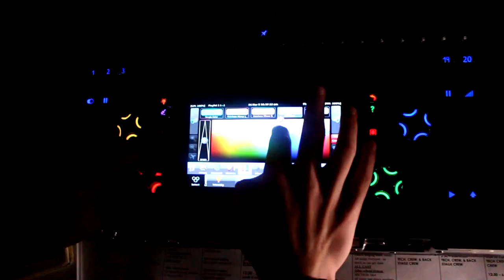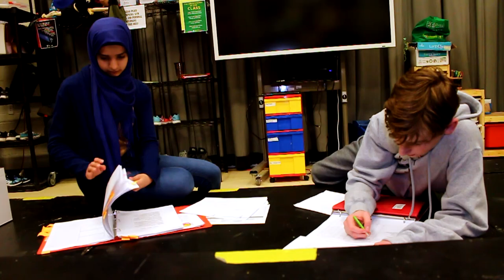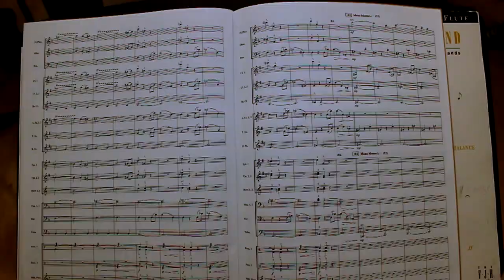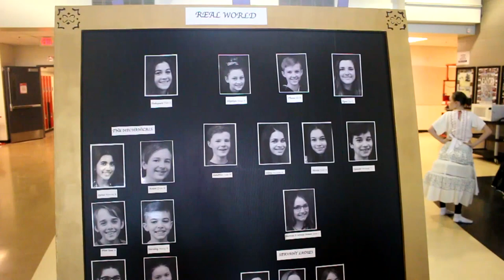Arbour Lake School MSND Documentary Take 9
This documentary was created by two Grade 9 Technical Theatre students highlighting our process this year in creating, “A Midsummer Night’s Dream”.